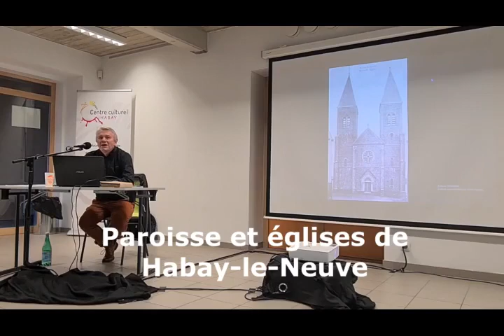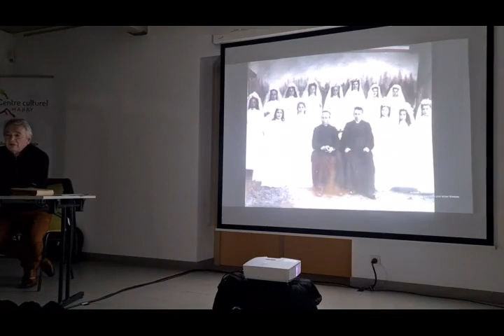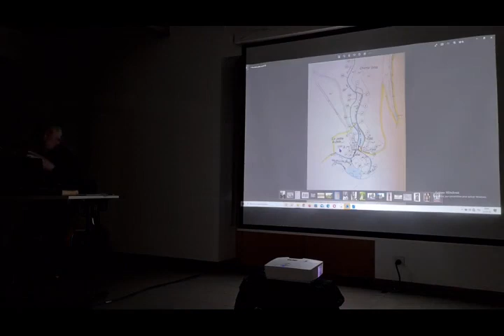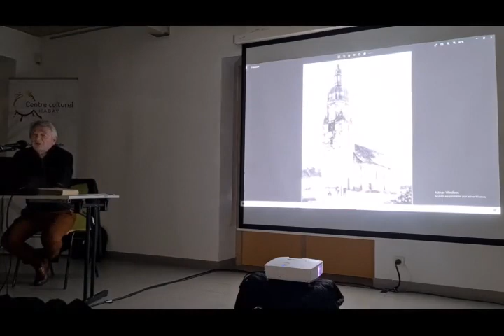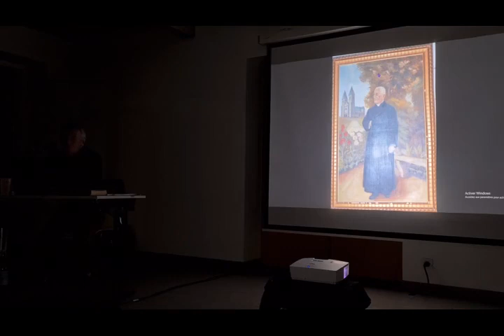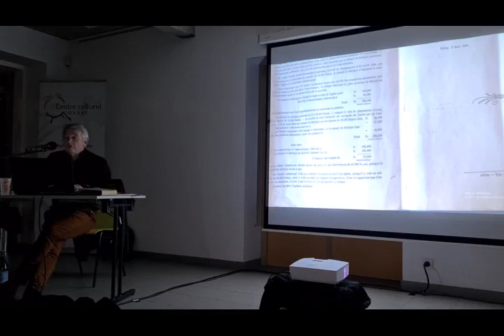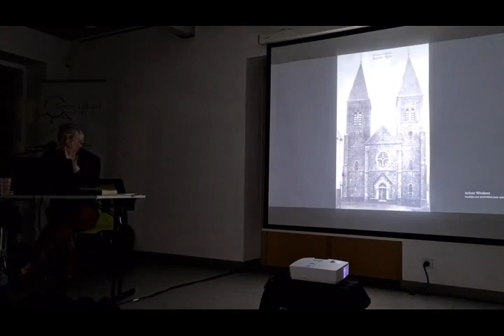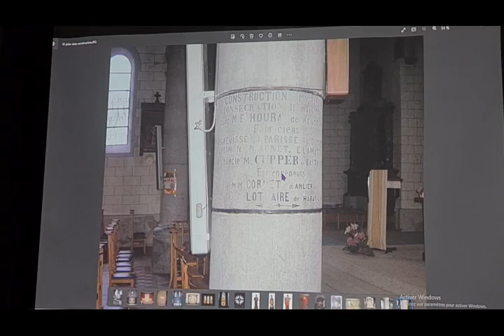Haba Din l'Tin - L'histoire de l'église de Habay-l-N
Le groupe Haba Din L'Tin se penche sur l'histoire récente du territoire de Habay-l-N. Dans cette conférence éclairée de nombreuses photos de l'époque, Alain THOMAS retrace la destruction de l'ancienne église puis le construction du nouvel édifice, début XXe.
Au-delàs des pierres et des poutres, Hab Din L'Tin raconte les débats politiques, publics et le parcours épique de cette construction.